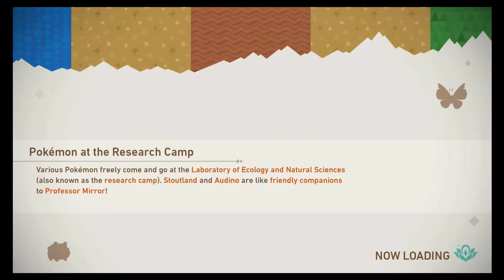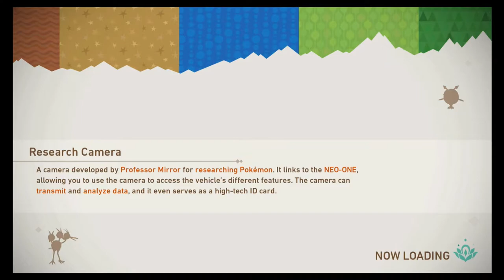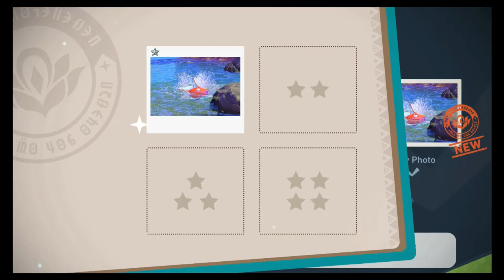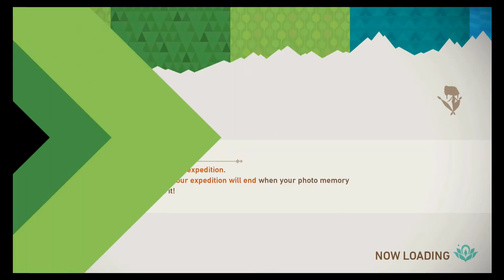New Pokemon Snap (Switch) // Part 2 // lvl 2? OH!!!